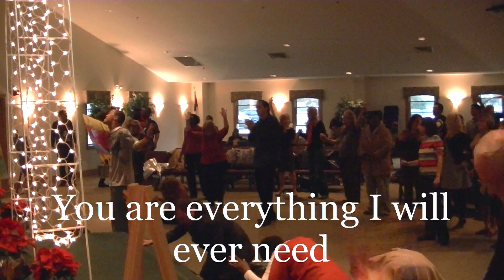Dec 16, 2012 Worship